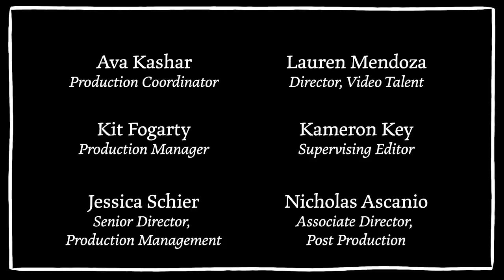Wakanda Forever's Lupita Nyong'o Breaks Down 13 Looks From 2011 to Now | Life in Looks | Vogue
Ever since Lupita Nyong’o’s Oscar-winning breakthrough role in 12 Years A Slave, the actor has masterfully harnessed red carpet fashion as a way to express herself. There have been powerful nods to her heritage over the years, like when she paired an African-style head wrap with a colorful Carolina Herrera gown. Or when, for her second Vogue cover, she returned to her ancestral homeland in Kenya and donned a Chanel dress. Watch as the Black Panther: Wakanda Forever actor reflects on some of her most memorable red carpet moments.

00:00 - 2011 - Yale School of Drama
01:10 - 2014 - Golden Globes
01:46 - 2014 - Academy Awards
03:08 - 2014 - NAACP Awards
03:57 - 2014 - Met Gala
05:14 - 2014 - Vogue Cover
06:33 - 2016 - Queen of Katwe Premiere
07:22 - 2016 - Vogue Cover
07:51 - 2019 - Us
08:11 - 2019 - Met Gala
08:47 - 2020 - Black is King
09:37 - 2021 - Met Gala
09:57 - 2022 - Black Panther: Wakanda Forever

Director: Araeia Robinson
Director Of Photography: Michelle Clementine
Editor: Alana McNair
Assistant Editor: Diego Rentsch
Producer: Naomi Nishi
Associate Producer: Courtney Walden
Cam Op: Martel McCornell
Gaffer: Justin Jemerson
Set Design: Simone Moscovitch
Set Design Assistant: Tyler Lorita
Audio: Chris Omae
Production Assistant: Phillip Arliss
Production Assistant: Sam Schardt
Filmed at Beverly Wilshire, A Four Seasons Hotel
Lupita Nyong’o at Yale University Photograph by: T CHARLES ERICKSON
Production Manager: Kit Fogarty
Director, Video Talent: Lauren Mendoza
Supervising Editor: Kameron Key
Associate Director, Post Production :Nicholas Ascanio
Director of Content, Vogue: Rahel Gebreyes